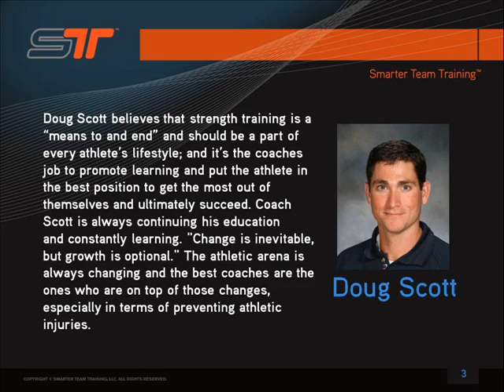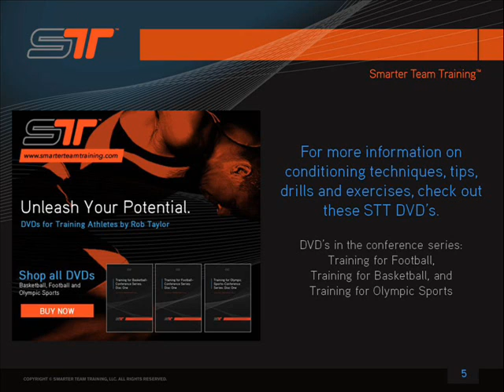STT on iTunes - Doug Scott #2